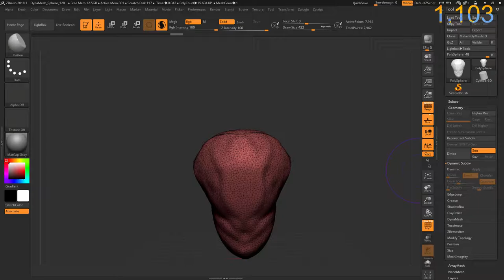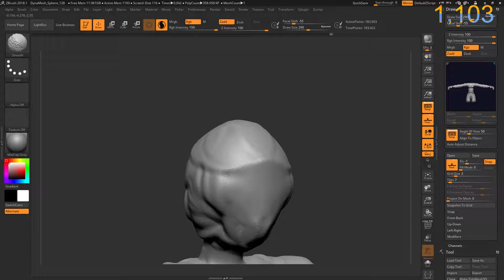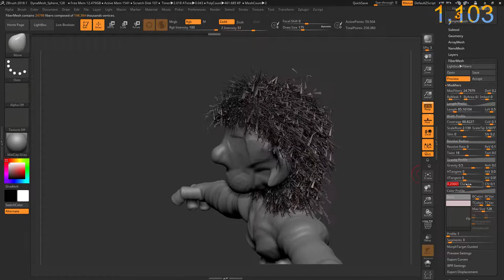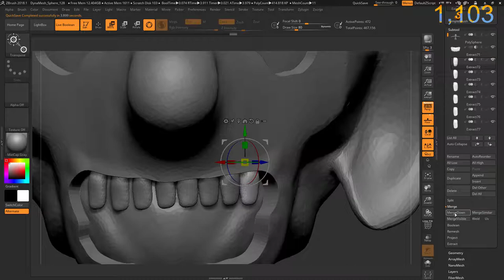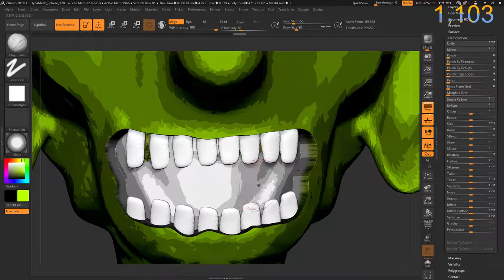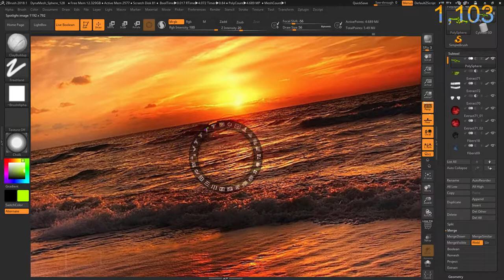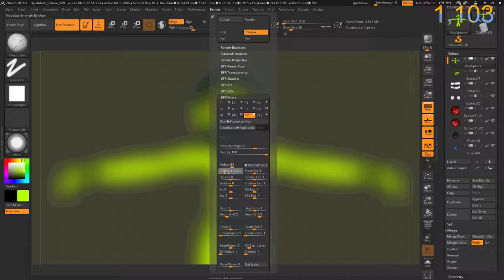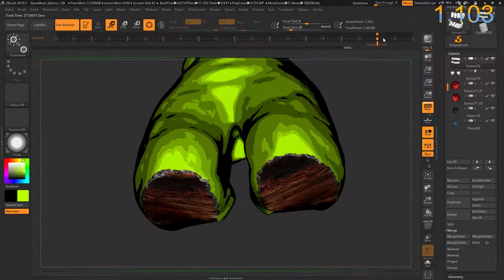Zbrush 2018.1 ComicBook Super Hero!!!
Today I am sculpting in Zbrush mostly with the Flatten brush.  Just after I create the shape of my characters head I create a mask for the hair and use Fiber Mesh to pull out different kinds of hair for him.  Near the end I decide to use Spotlight to paint textures for the Eyes  and on his legs.